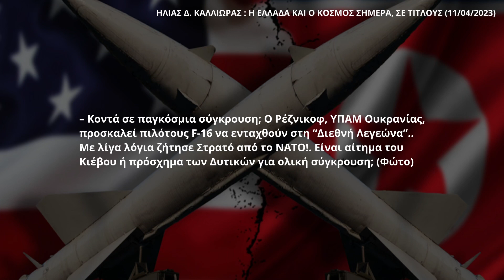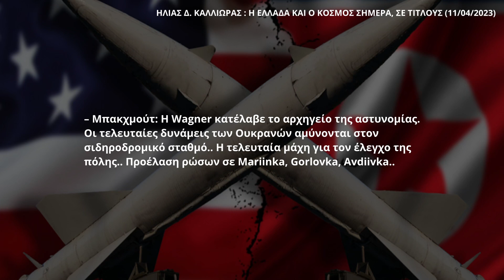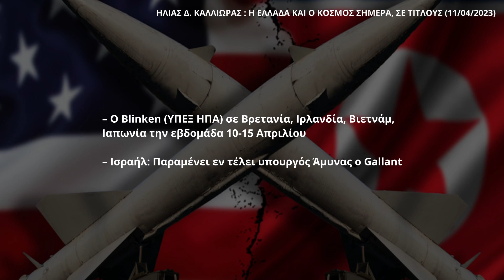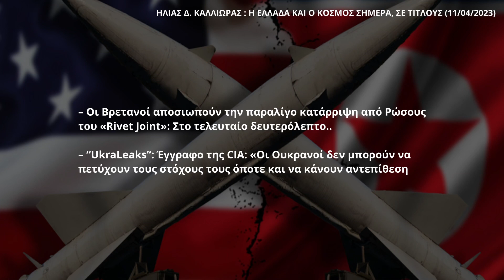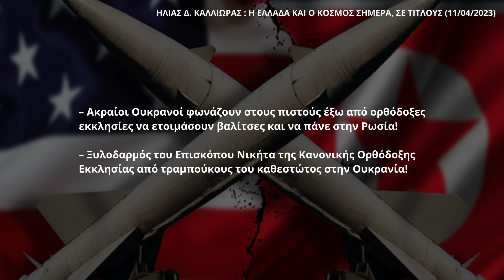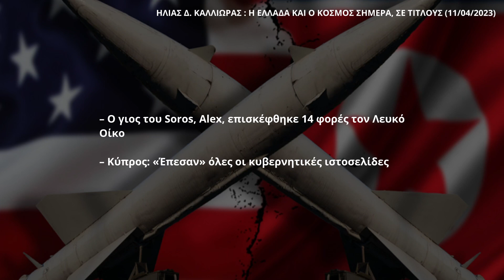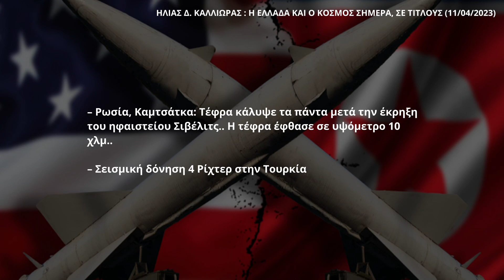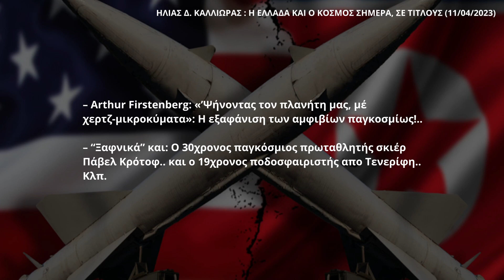ΗΛΙΑΣ Δ. ΚΑΛΛΙΩΡΑΣ : Η ΕΛΛΑΔΑ ΚΑΙ Ο ΚΟΣΜΟΣ ΣΗΜΕΡΑ, ΣΕ ΤΙΤΛΟΥΣ 11 04 2023